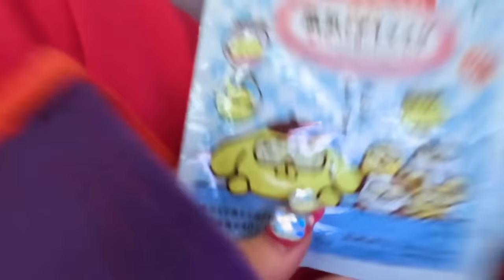日本問題児女優仲里依紗がついにパリへ行くよはちゃめちゃパリコレ旅行🇫🇷